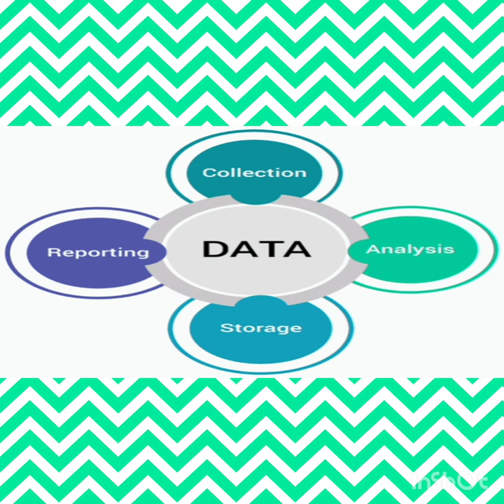Data Security Vs Data Privacy || Friday Vlog || #07.04.2023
Data security protects information from unauthorized access, use, and disclosure. It also protects it from disruption, modification, or destruction.

Data privacy is the right to control who gets to see your personal information like credit card numbers and bank account balances.